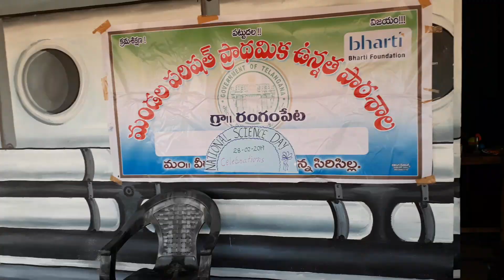"Blind believes" skit played by our MPUPS RANGAMPET kids behalf of science day celebrations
Wow...
The best performance given by kids on blind believes...